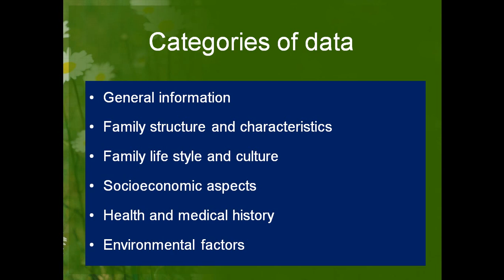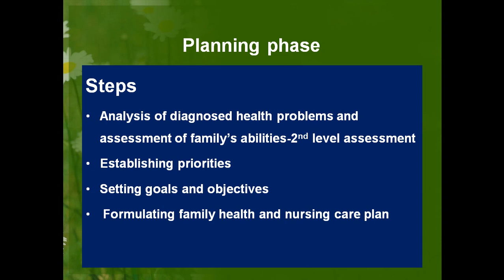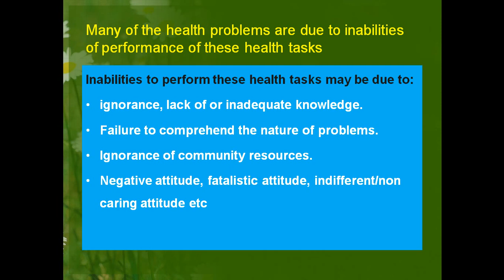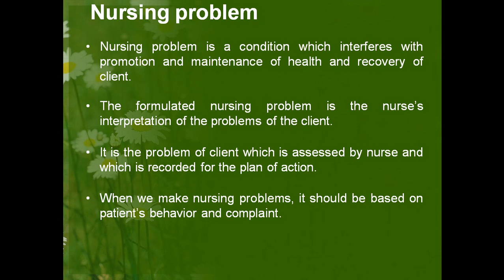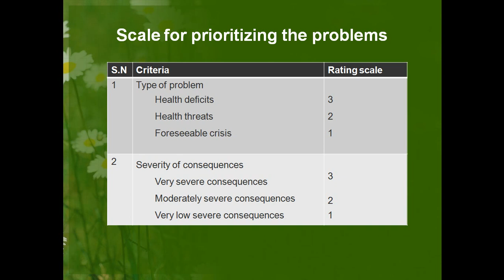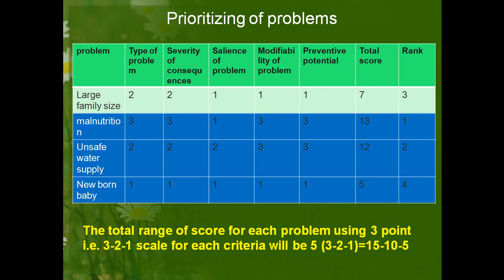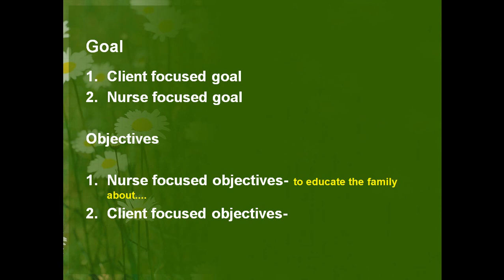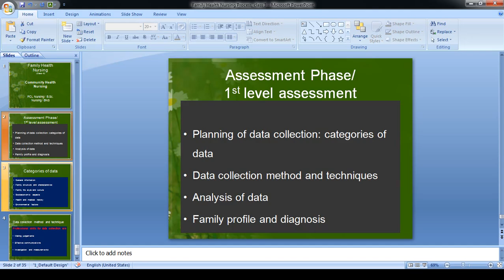Family Health Nursing Process, Class 3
Family Health Nursing Process
Planning of data collection: categories of data
Data collection method and techniques
Analysis of data
Family profile and diagnosis
Analysis of diagnosed health problems and assessment of family’s abilities-2nd level assessment
Establishing priorities
Setting goals and objectives
 Formulating family health and nursing care plan